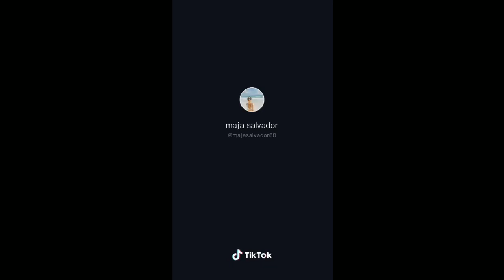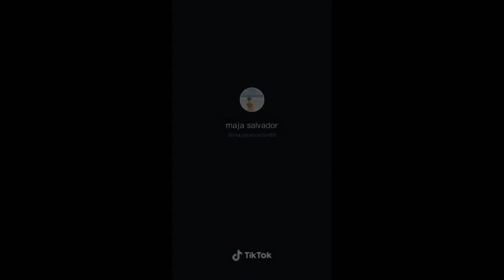Tiktok Maja Salvador